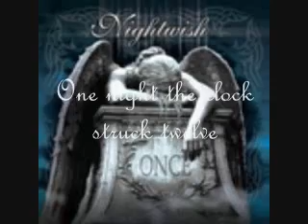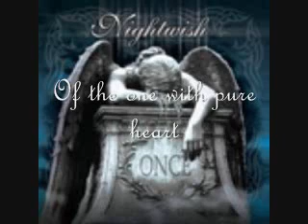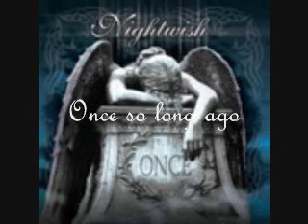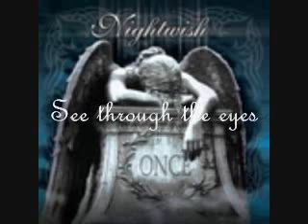Nightwish-Dark Chest of Wonders (WITH FULL LYRICS)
I looked around, and I honestly can't find a good copy on here without a radio announcer chiming in in the middle. So here you go. Lyrics found on AZLyrics.com